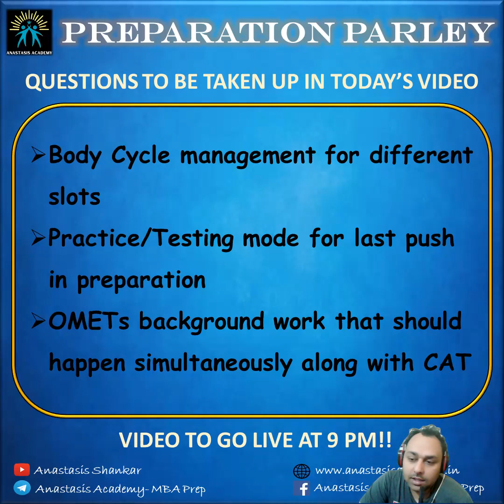Preparation Parley || Episode 18 || 28th October